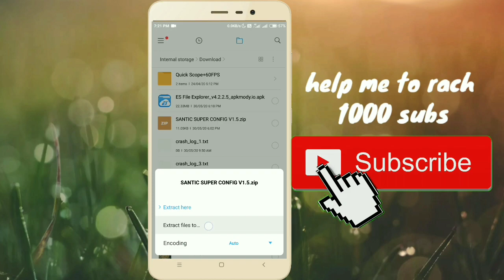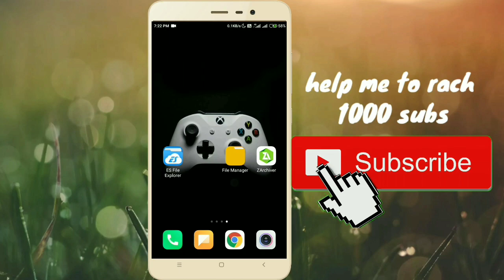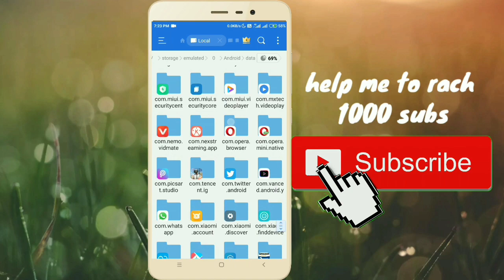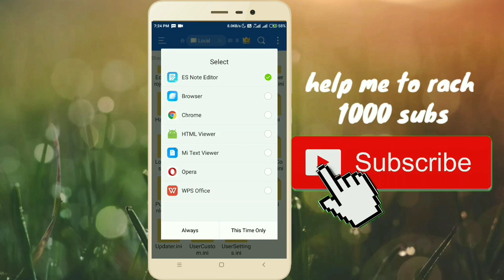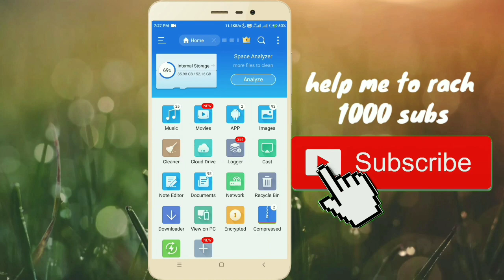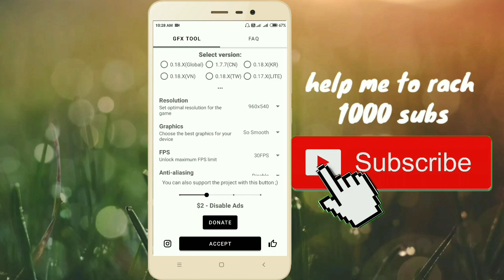How to enable POTATO graphics in PUBG NEW VERSION 100% working No BAN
Hello friends iam back with another video...

In this video i will show you how to enable potato graphics in pubg 0.18.0 update...
We low end device players are struggling with frame drop and lag .. and enabling potato graphics will give you a solution from it...

Watch it till the end ... Because all steps are important...

DOWNLOAD LINKS

potato graphics
No lag
No ban
No fps drop
Constant fps
Version 0.18.0

---DieharDGamer---